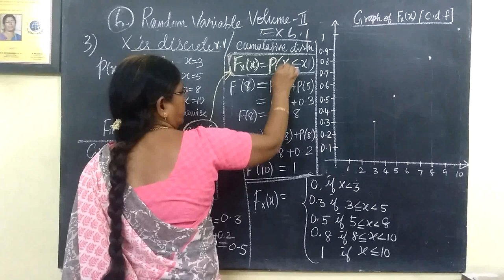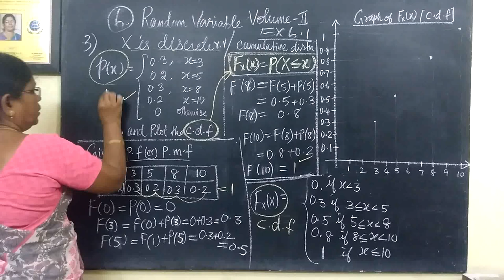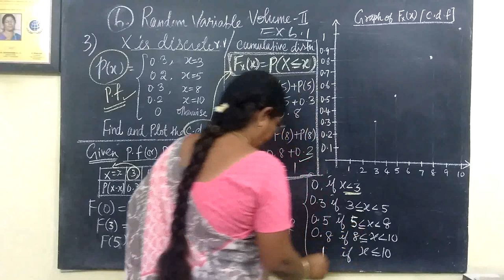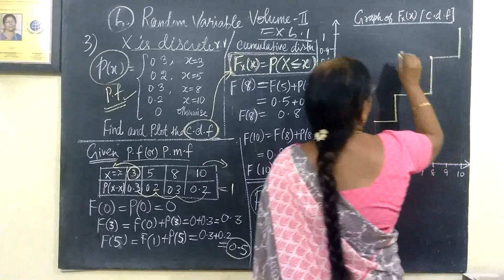12-BM [14-V2] Ex-6.1-2 Random variables சமவாய்ப்புமாறி Gomathi maths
12-BM [14-V2] Ex-6.1-2 Random variables Gomathi maths
6 சமவாய்ப்புமாறி